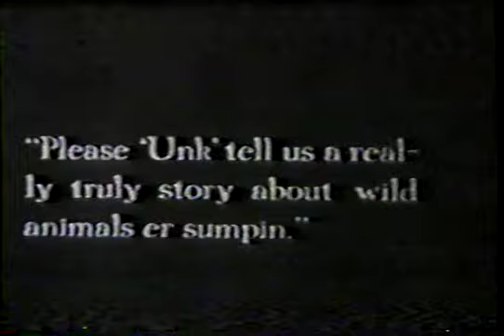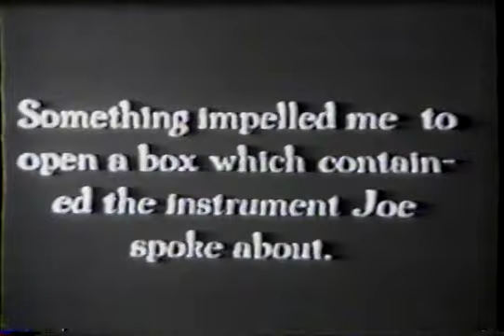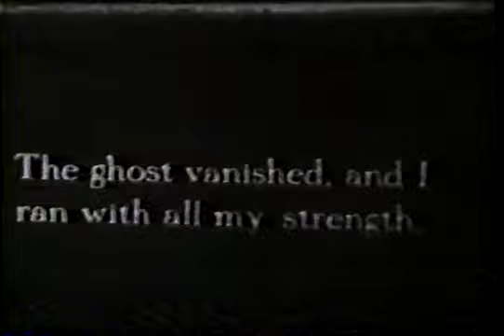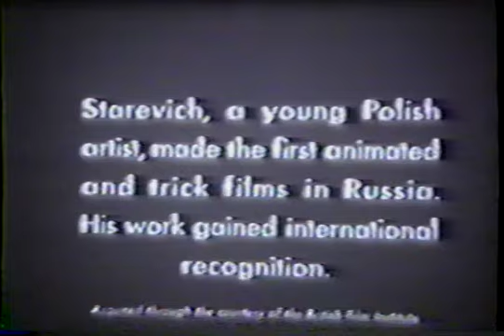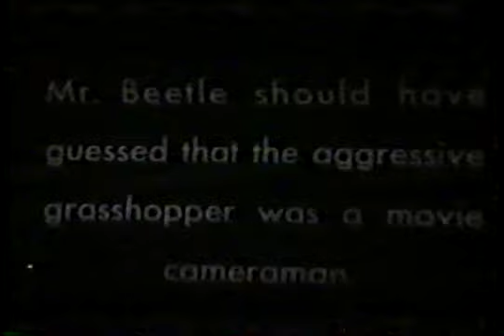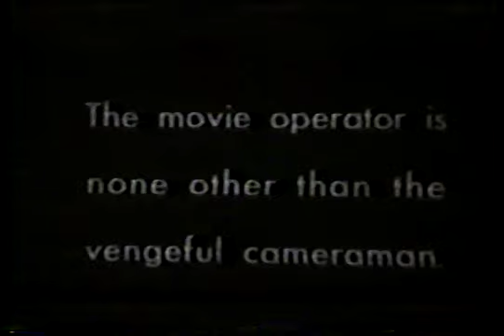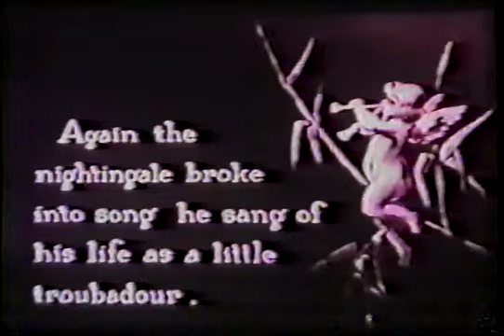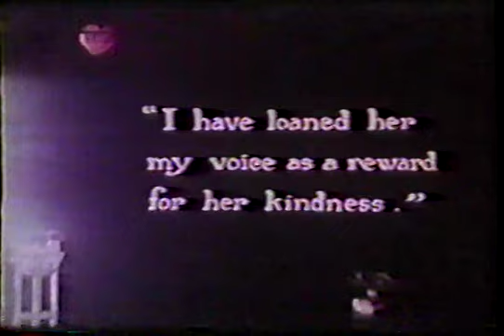Short Film Potpourri II